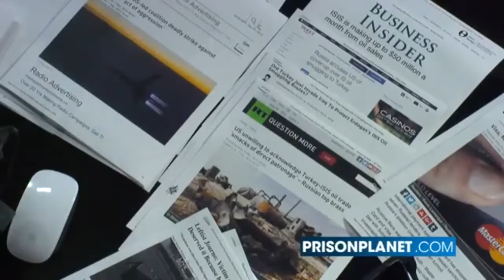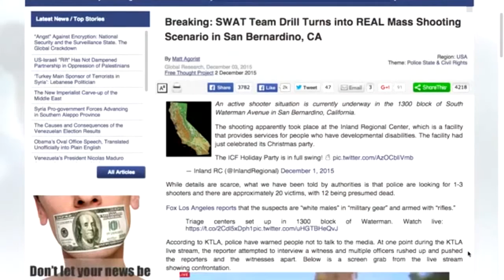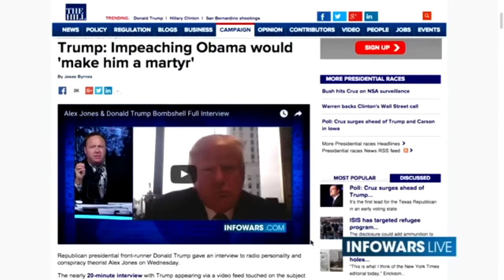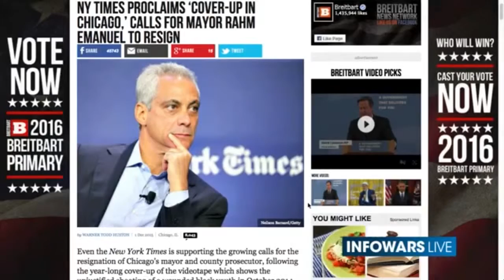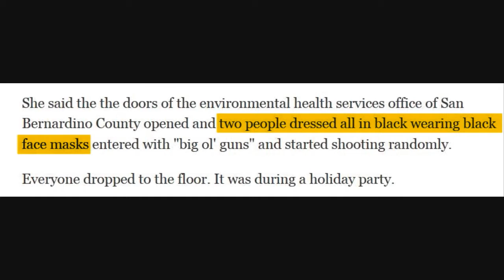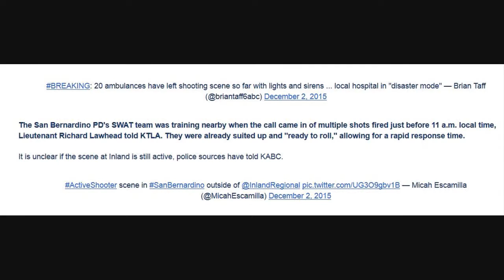San Bernardino was a False Flag - But What Kind? Steve Piczenik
Pieczenik is an anti-terrorism expert, and the partial inspiration for the "Jack Ryan" character in Tom Clancy's very popular (and some say prophetic) real-life based action novels.

Here, he talks about the obviously stages San Bernardino "massacre."  Were the "terrorists" cultivated opposition, patsies who were there to take the blame, or just crisis actors?